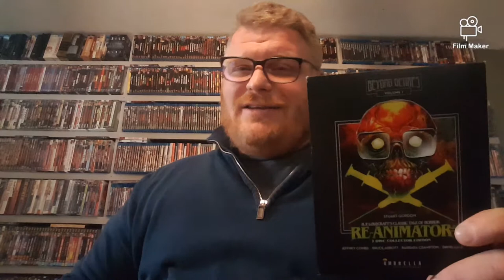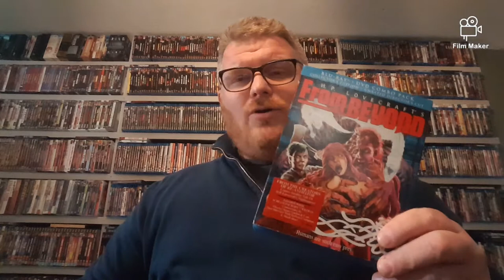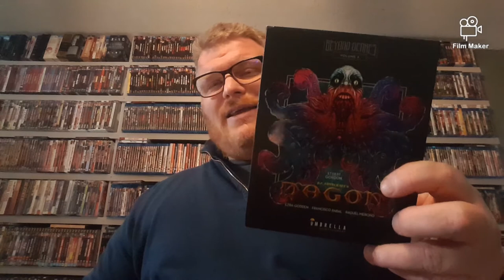R.I.P. STUART GORDON (1947-2020) DIRECTOR OF RE-ANIMATOR, FROM BEYOND & DOLLS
A quick recap of the legedary Stuart Gordon's filmograpgy following the sad news of his passing.